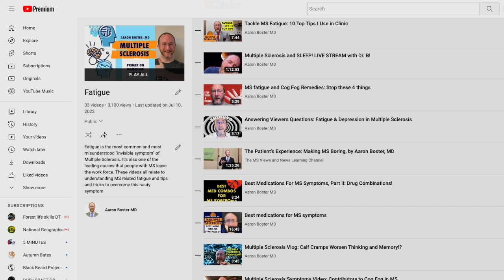Supplements for Fatigue: What Can MS Patients Take for Fatigue?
"What can I take for fatigue?" In this video, I answer that question. Specifically I discuss diet and supplements that may improve energy in people with Multiple Sclerosis.

So What CAN someone with MS take to help fatigue?

The Boster Center for Multiple Sclerosis accepts new patients and is currently enrolling several clinical trials. or call to schedule!

COMMENT with your thoughts and questions below! What can ms patients take for fatigue? I look forward to reading and responding!

NOTE: Make sure to talk to your provider before ANY treatment decision. We hope to educate, empower and energize those impacted by Multiple Sclerosis. This channel consists of a collection of formal lectures and informal video clips about MS to help educate others. These videos do not provide medical advice and are for informational/educational purposes only. This video, for example is intended to educate regarding "What can ms patients take for fatigue?" The videos are not intended to be a substitute for professional medical advice, diagnosis or treatment. Always seek the advice of a qualified health provider with any questions you may have regarding a medical condition. Never disregard professional medical advice or delay in seeking it because of something you have read or seen in any of our videos. They are just to help educate you about the condition guys! What can ms patients take for fatigue?